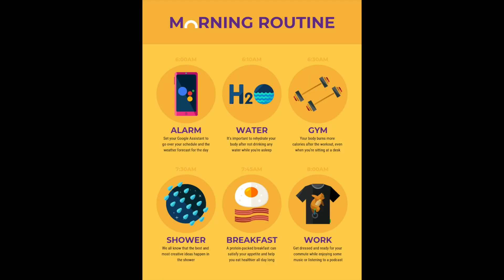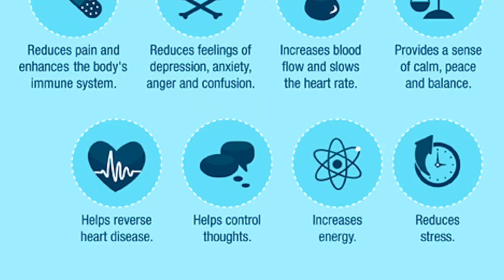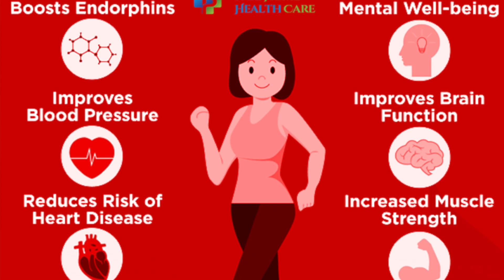Best morning routine ever..must try! will keep you healthy n stress-free! Doctor's Recommendations.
learn how to manage your mornings by Dr. Puneet Malik - Consultant Neurosurgeon MBBS, MS, M.CH Neurosurgery.